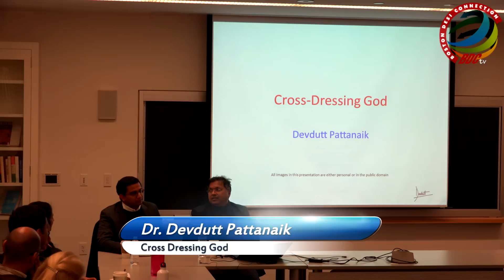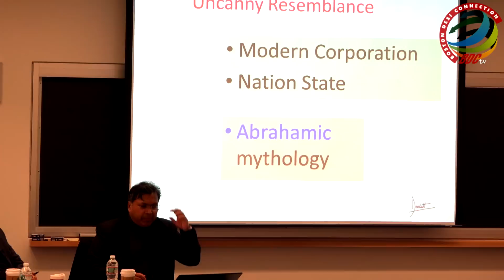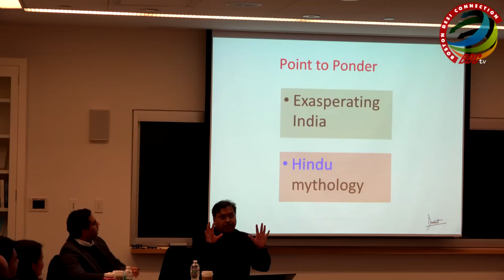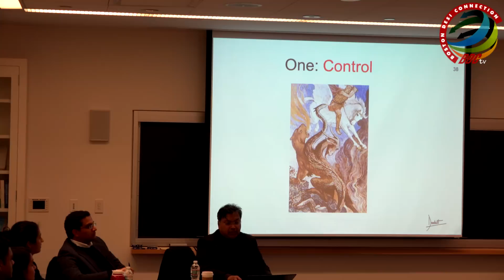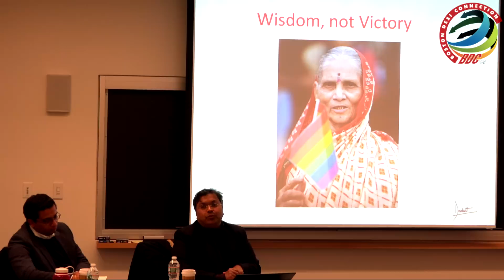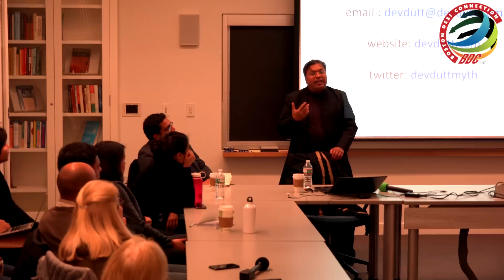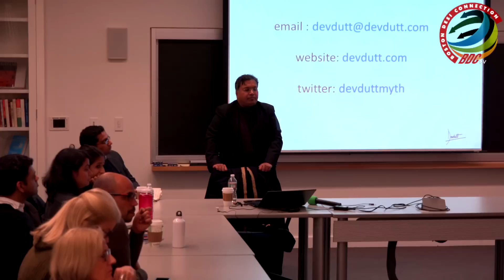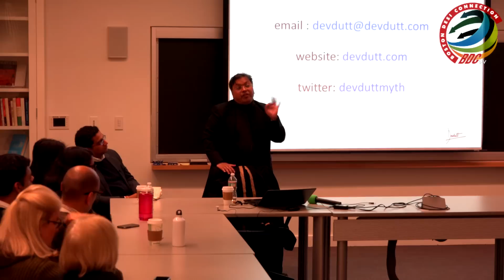Dr. Devdutt Pattanaik Lecture - Cross Dressing God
Dr. Devdutt Pattanaik is an Indian physician turned leadership consultant, mythologist and author whose works focus largely on the areas of myth, mythology, and also management.